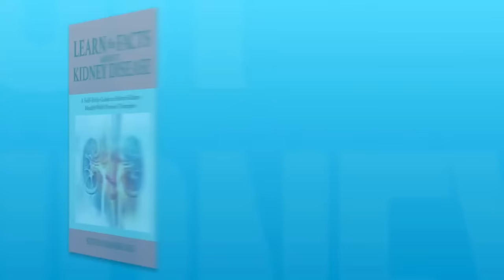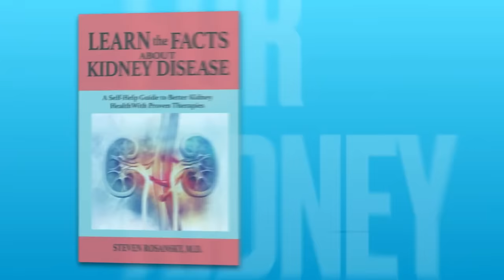Improve GFR Naturally: How To Cure Kidney Disease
Episode 240: How To Cure Kidney Disease. Dr. Rosansky, the author of Learn The Facts About Kidney Disease, discusses what you CAN do to help your kidneys and overall health and how many of the reported "cures" are not really cures. Dr. Ro covers why kidney function can go up, causes of the appearance of a "cure", drugs that can lower and raise your GFR, the risk of using herbal remedies, and more. Before trying to improve your GFR naturally, watch this science based presentation.